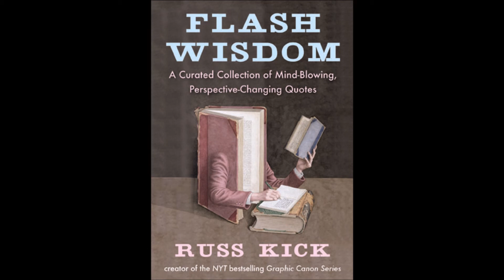Flash Wisdom: Living, Part 2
Russ Kick reads the second half of the "Living" chapter from the quotation collection he compiled, Flash Wisdom.